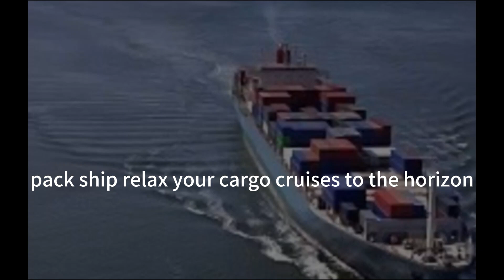How do vast oceans connect economies？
How do vast oceans connect economies, Exploring Narratives of Ingenuity, Streamlined Efficiency, and Global Trade Networks!